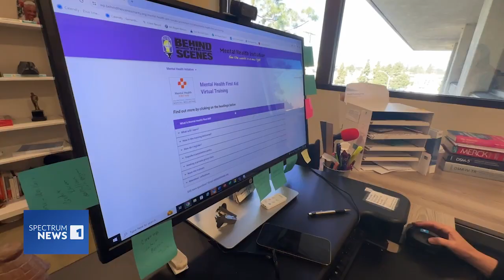Mental Health Initiative from Behind the Scenes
In this Spectrum News 1 segment, learn how the Mental Health Initiative from Behind the Scenes Charity is helping make a difference in the lives of film industry members in need. And, hear from our very own Director of Social Services, Samantha Stepleton, on how our bodies respond during times of stress and instability.